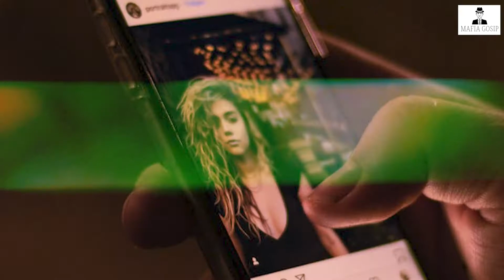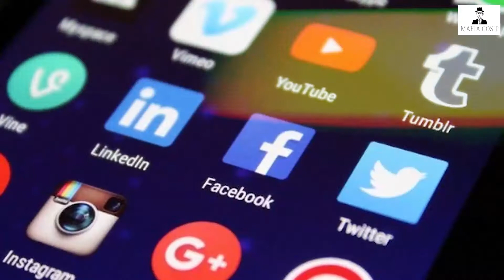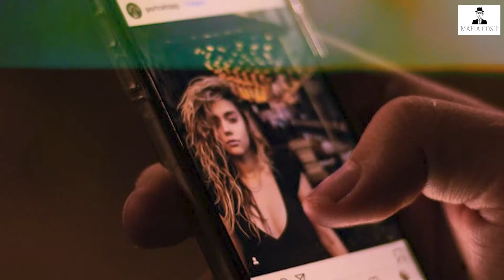VIRALLL BULE DI VILLA UMALAS BALI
VIRALLL VIDEO BULE RAME RAME DI VILLA UMALAS BALI